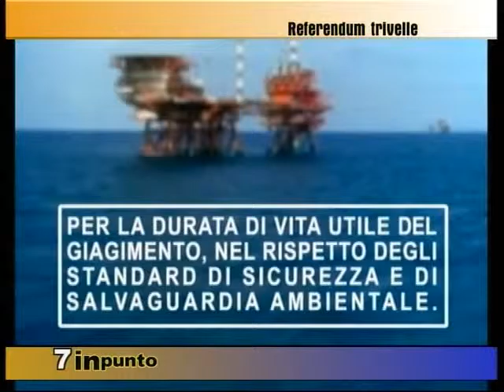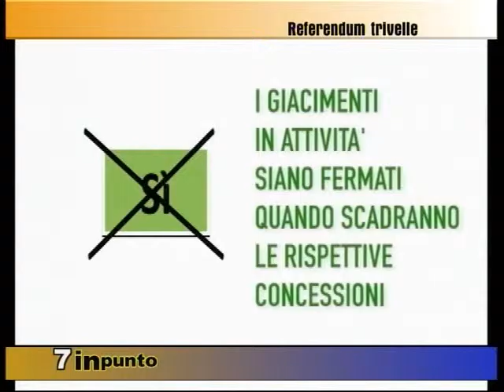7inpunto ROBERTA RADICH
Referendum Trivelle del 17 aprile 2016: le ragioni di chi vota SI